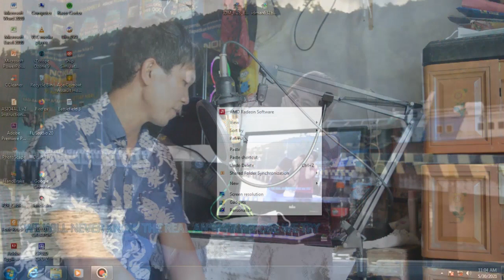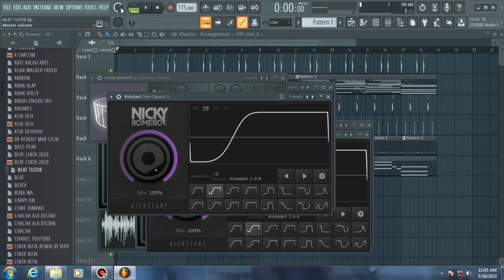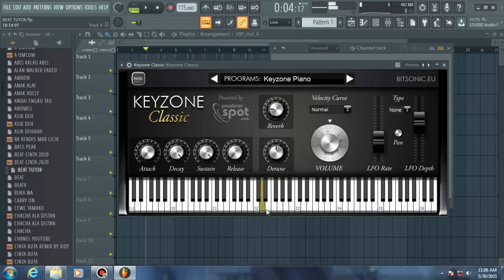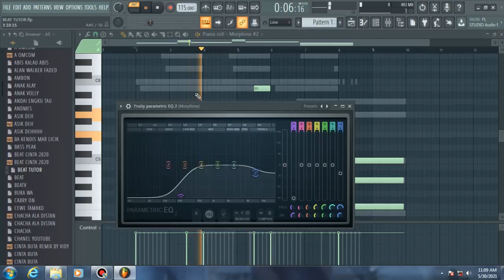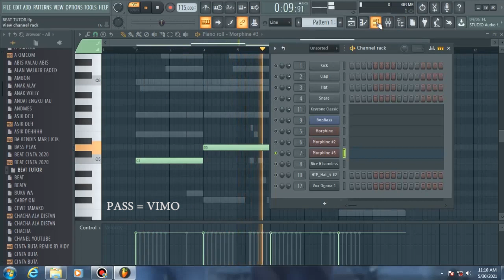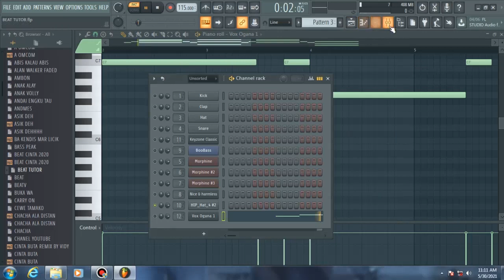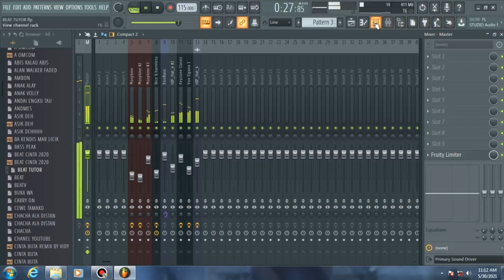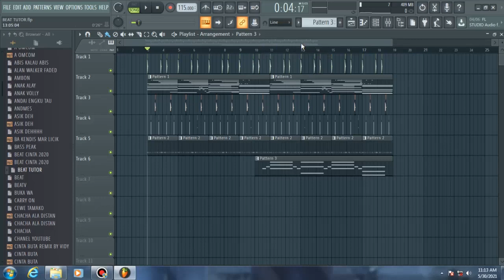Cara Membuat Music Beat Fl Studio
Halo guys. kali ini Cara membuat musik beat fl studio hadir menemani anda😀😀

ini adalah tutorial untuk pemula, dan masih banyak kekurangan. jadi harap maklum,untuk soundnya juga ada gangguan, karena sound card dan mic saya error.😥
jadi maaf ya.

untuk passwordnya ada di dalam video ini. untuk itu jangan di skip videonya.

cara membuat music beat fl studio tutorial beat fl studio fl studio trap beat tutorial